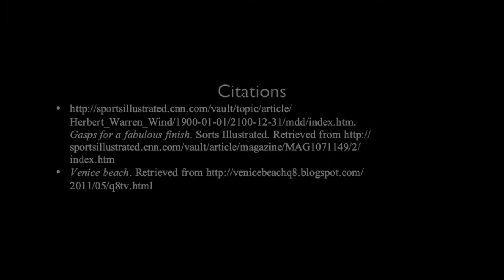1960 Master's Arnold Palmer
Sports analysis of the 1960 Master's